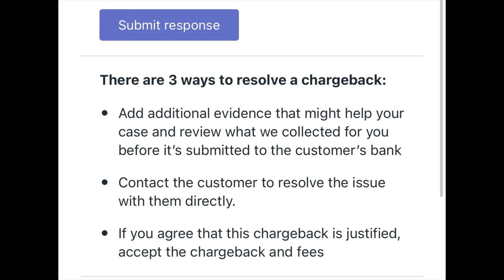HE TRIED TO STEAL FROM MY SMALL BLACK OWNED BUSINESS - STORYTIME | metrogypsie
💎MY BROTHER TRIED TO DESTROY ME - STORYTIME

✅ Sharing just so you learn the lessons to be learnt. xxox

TIMESTAMP
N/A
✅Shopping Links

💎MY NIGERIAN BROTHER TRIED TO DESTROY ME - STORYTIME

Others;
Youngbodzy

💎 STORYTIME